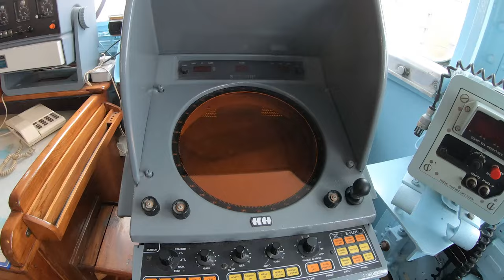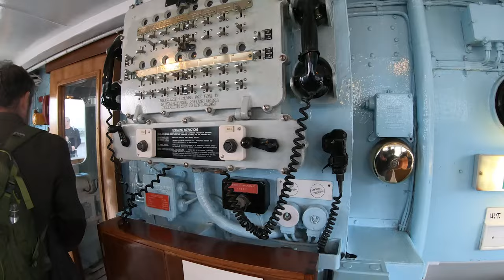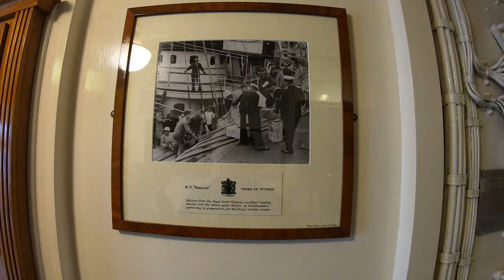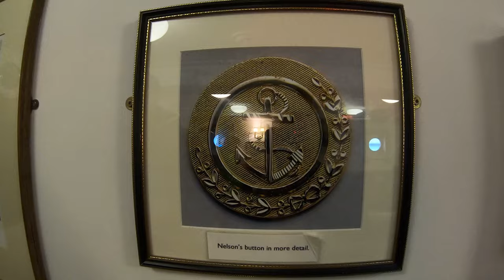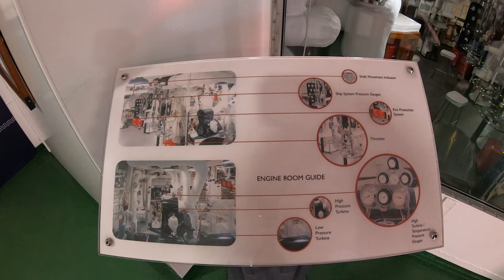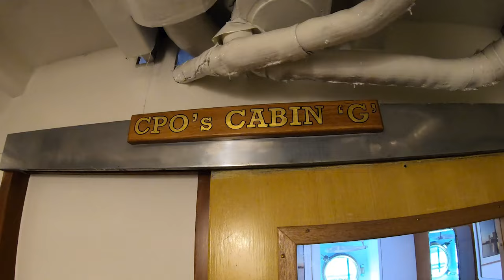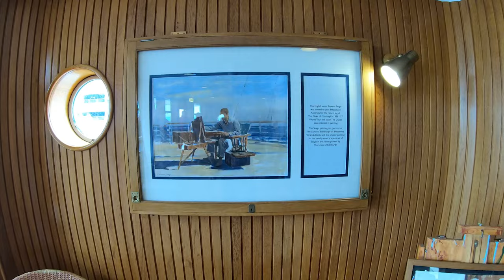I Like Big BOATS and I Cannot Lie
Britannia was launched from the John Brown & Company shipyard in Clydebank, Scotland, on 16 April, 1953. For over 44 years the Royal Yacht served the Royal Family, travelling more than a million nautical miles to become one of the most famous ships in the world. To Queen Elizabeth II, Britannia provided the perfect Royal residence for glittering state visits, official receptions, Royal honeymoons and relaxing family holidays. For Great Britain, she was a majestic symbol of the Commonwealth and a proud ambassador generating billions of pounds in trade deals. For the Royal Family and 220 dedicated crew of Royal Yachtsmen, she was home.

Today, Britannia is a five-star visitor attraction and exclusive evening events venue in Edinburgh.